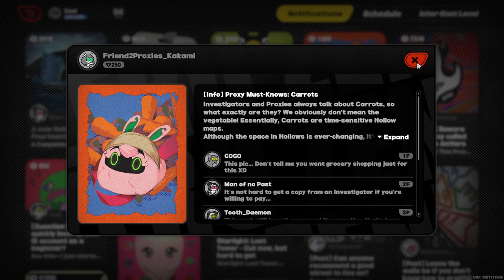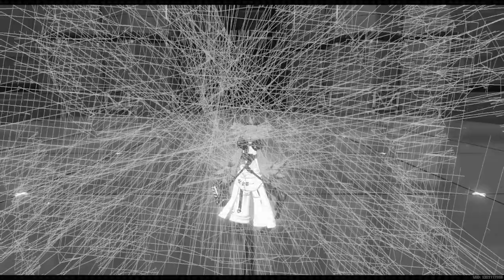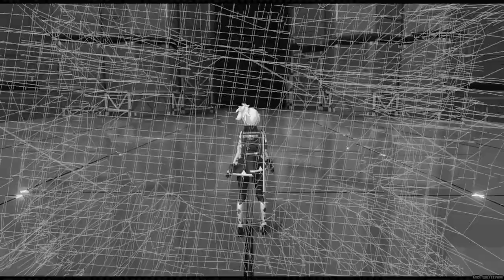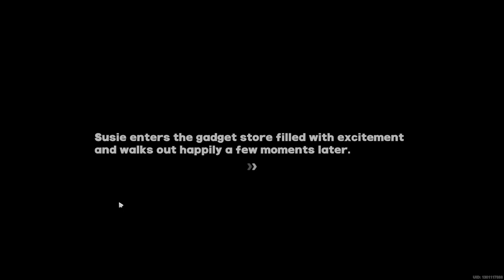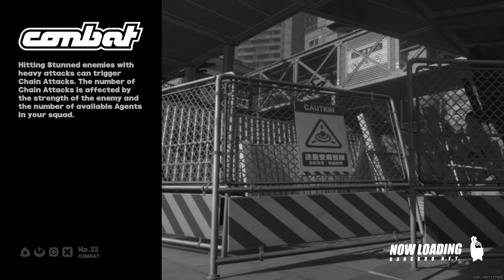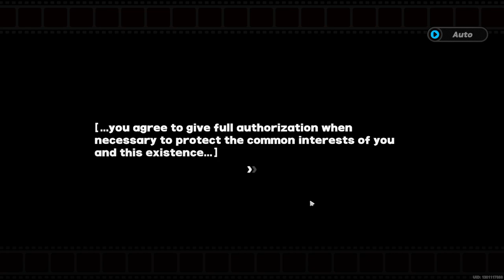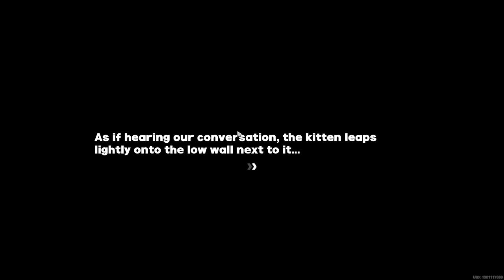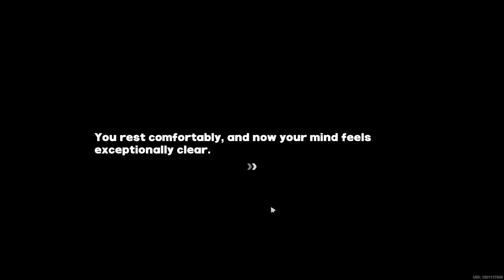Zenless Zone Zero | Launch Day | Long Gameplay | No Commentary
Welcome to New Eridu.